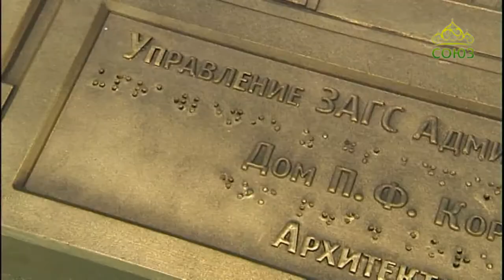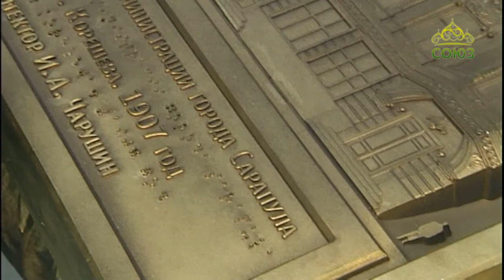Союз онлайн. Четверть часа. Выпуск от 26 ноября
День памяти святителя Иоанна Златоуста.
Рубрика "ВДОХНОВЕНИЕ": О мастерской декоративно-прикладного искусства «Лик» и о секретах мастерства современных златоустовских оружейников и художников (2 ЧАСТЬ).
Рубрика "ДАР СЛОВА": стихотворение "Иоанн Златоуст" иеромонаха Аверкия (Белова) читает режиссер Владимир Неустроев.
Ведущая в студии: Надежда Калинина.